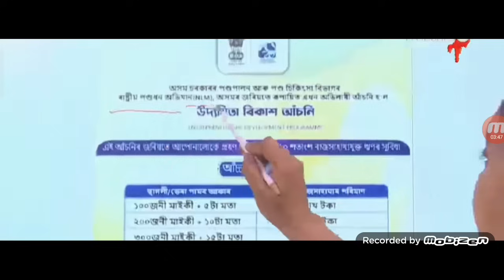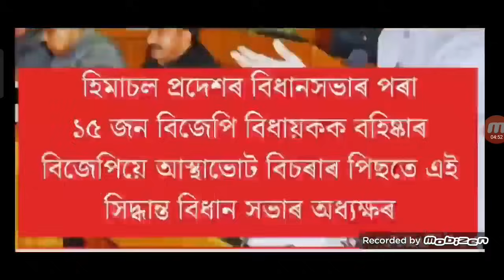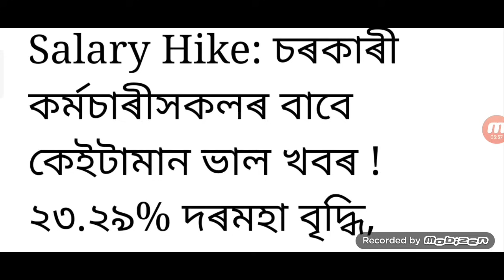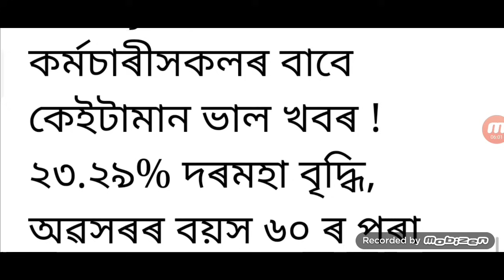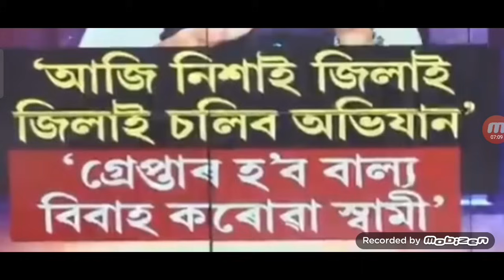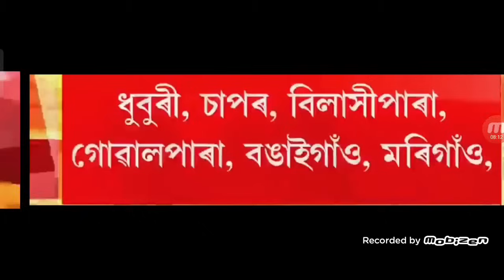হিমন্ত লাইভ 36 টা ঘোষণা, BJP ভংগ, ৰাহুল প্ৰধানমন্ত্ৰী পদত, মুছলিম খেদিব হিমন্তই, ৰাজ্য কৰ্মচাৰী DA